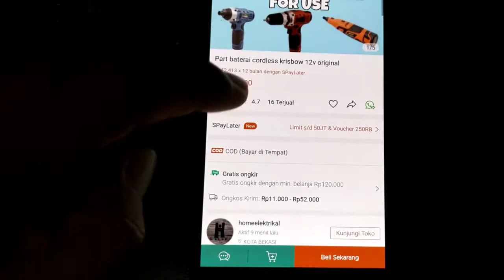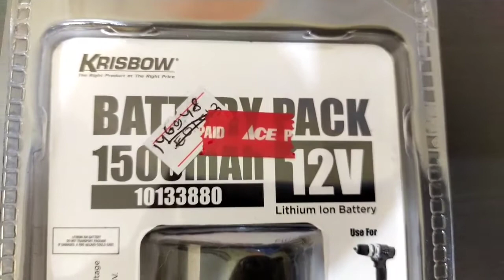Baterai cordless 12V. beli di Shopee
Baterai bor listrik 12V. beli di Shopee